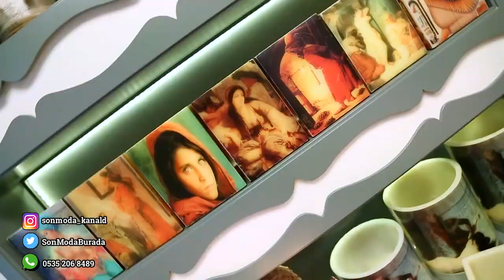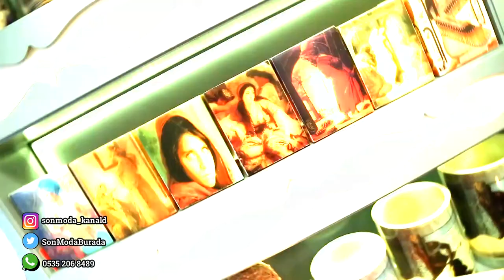Mumlar evlere güzel enerjiler yayar! Peki mum alırken nelere dikkat etmeliyiz?